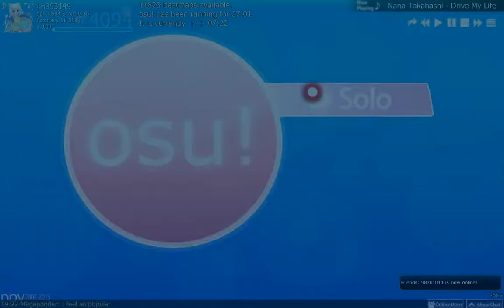【Osu!】Nana Takahashi - Drive My Life [Thunderstorm's Hard]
5 star [ Thunderstorm's Hard ] By-kh953149